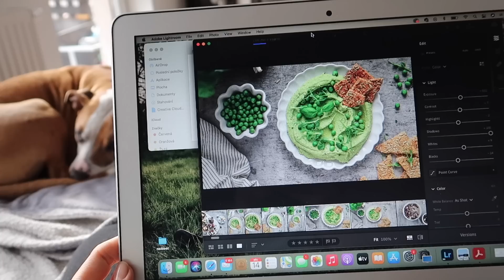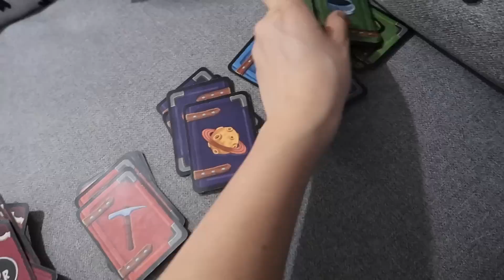Přivoláváme jaro, pečeme jidáše | #12/2023 | MaruškaVEG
Pěkné pondělí, v dnešním vlogu se už začneme trošku ladit na blížící se Velikonoce a jaro. Užijte si začátek jara jako nový začátek :)

do Velikonoc 15% sleva s kódem : JARO

MOHLO VÁS VE VIDEU ZAUJMOUT:
*recept na jidáše bude na instagramu snad během tohoto týdne 🙂